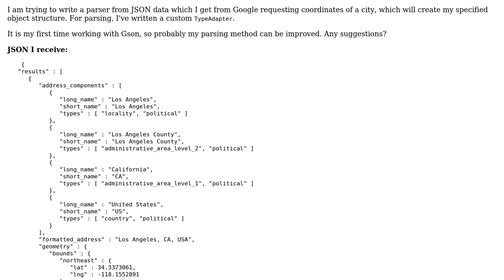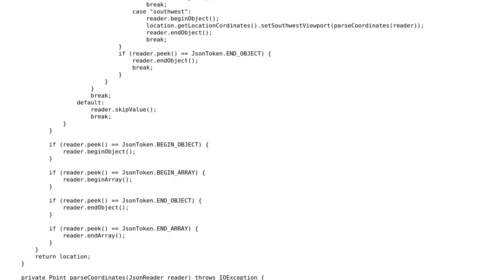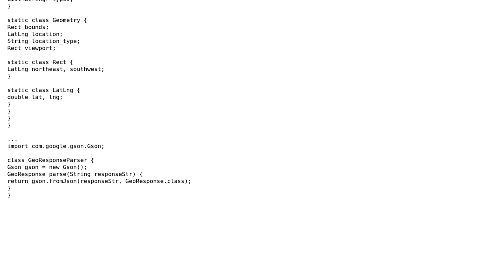Code Review: Google Maps coordinations JSON to object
With thanks & praise to God, and with thanks to the many people who have made this project possible! | Content (except music & images) licensed under CC BY-SA | Music | Images & others | With thanks to user Reinstate Monica user Jamal user Edgar and the Stack Exchange Network Trademarks are property of their respective owners. You are responsible for your own actions.